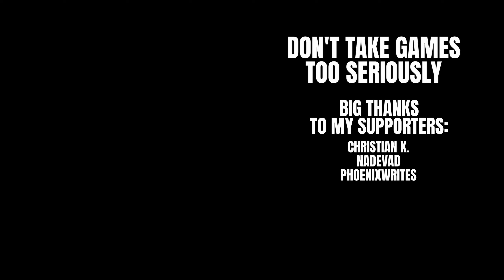Valorant When You Actually Have Fun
Make sure to take a break sometimes!
Big thanks to my Supporters ♥ (more infos below)
Friends and I in the video:

Cheeky - Pink
Blue - Yellow
ZaWarudo - Dark Blue
Epicmouse - Light Purple
Domino - Orange
MT - Dark Red
Leon - Green Outlines
Ricky - Green
Me - Purple
or take a look at the new Channel-Memberships under :D
Enjoy the video and feel free to give feedback in the comments or with likes or dislikes.